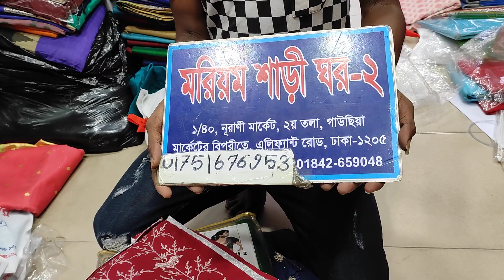ধামাকা অফার ১২০০টাকার ইন্ডিয়ান কাতান শাড়ী মাত্র ৩০০টাকা😱😱😱